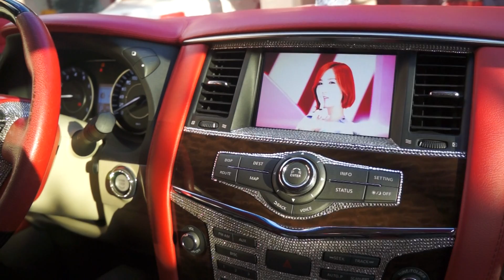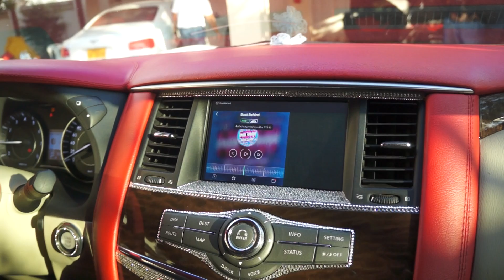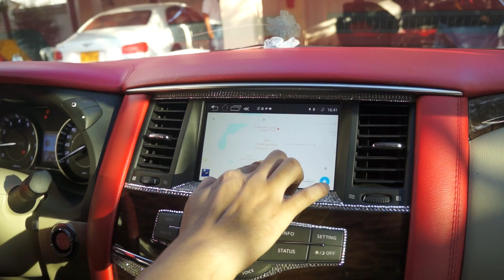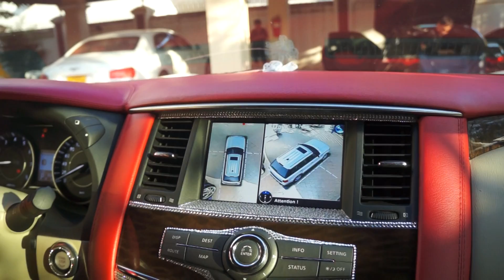[Eng Version] World s First Nissan Patrol Android 3D 360 Camera by Tony 0888624444